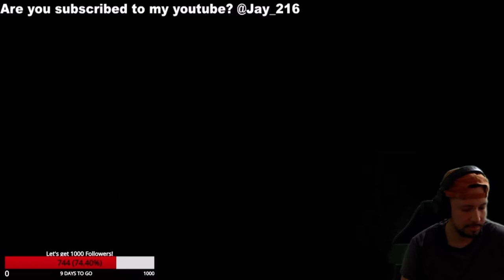So I came across the world sweatiest joker player on elite smash